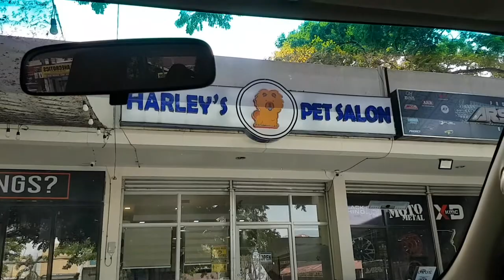Funny storm+groom day||The Siberian husky